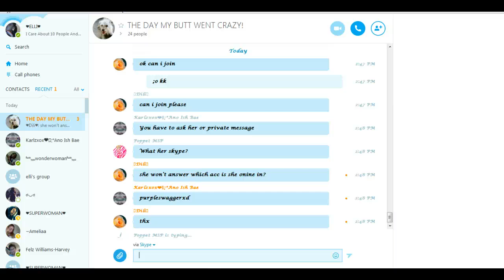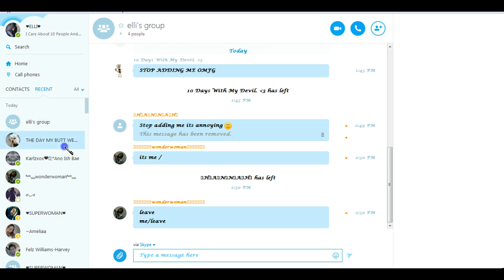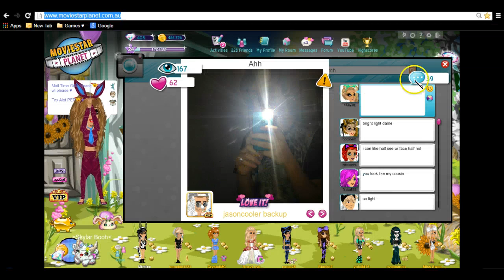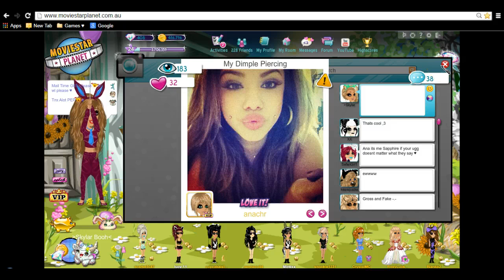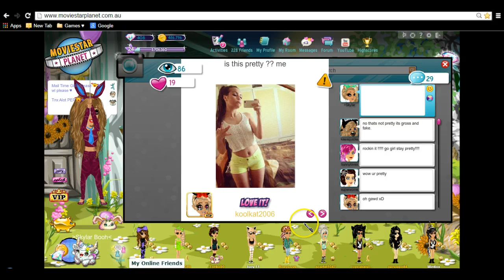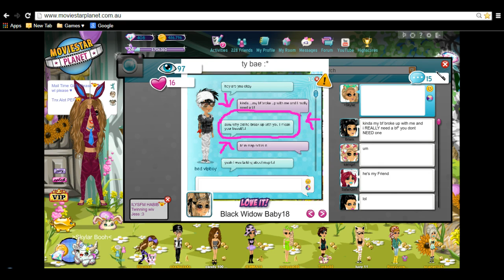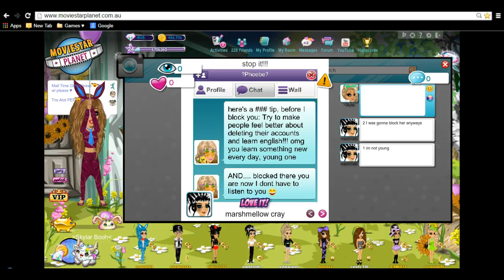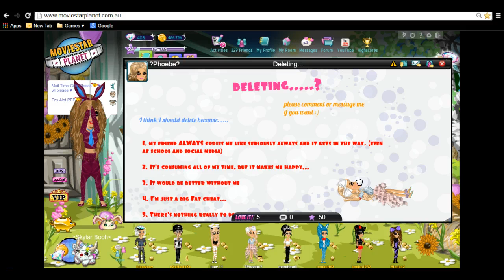MSP | Photo Surfing.... | ItsSimpleElliHere x